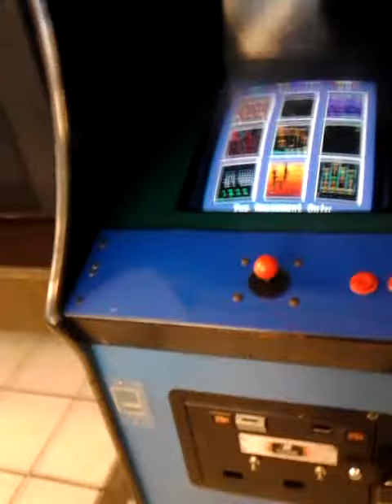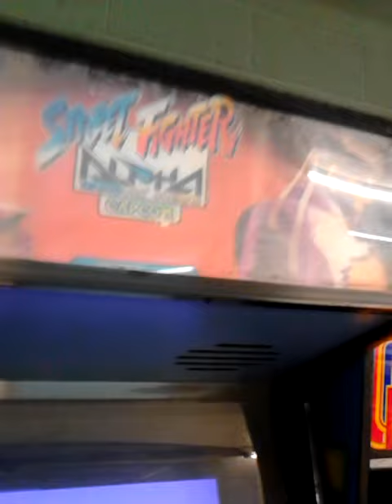Arcade games at a Laundromat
My ongoing quest to capture more games in said places.